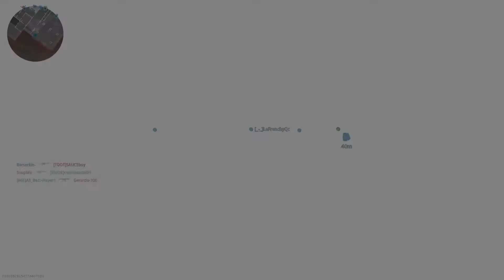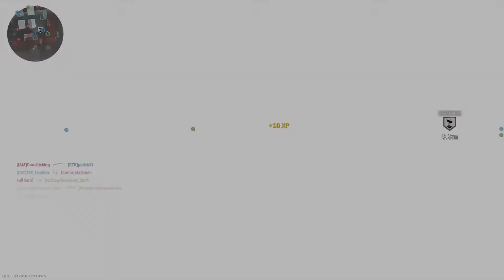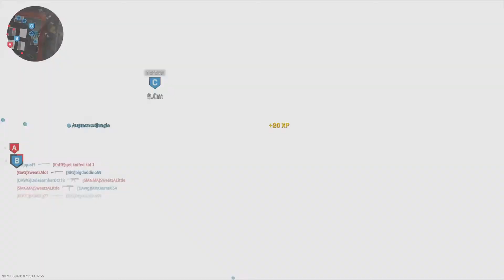Kens in it cod mw